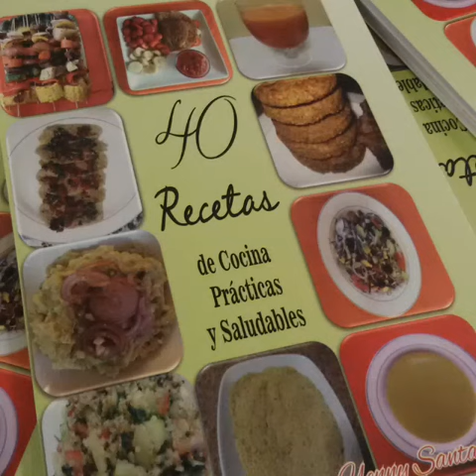Iglesia Maranatha 17 Julio 2016 gracias a Dios, al pastor Ezequiel Gonzalez,su esposa y la iglesia !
Clases de cocina 😍 😍 😍 en Kansas City Domingo 17 Julio 2016!